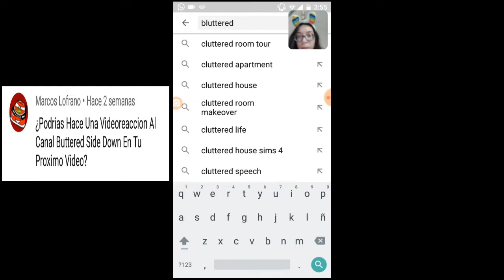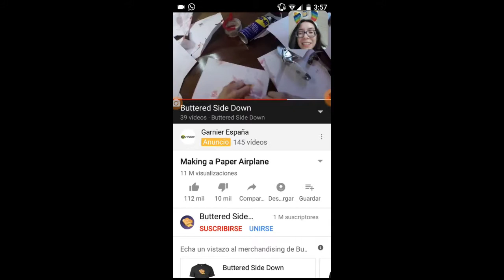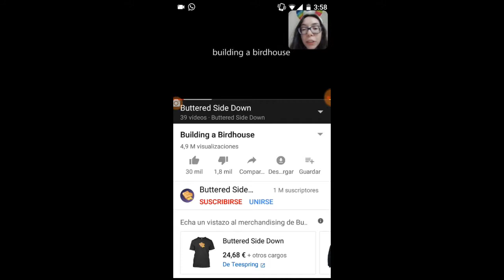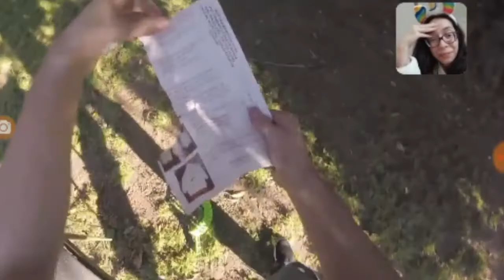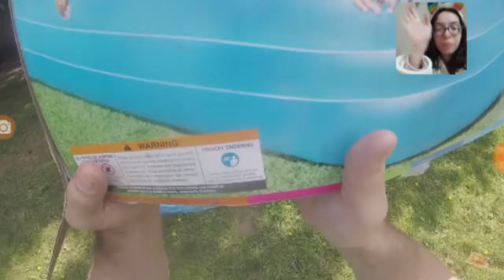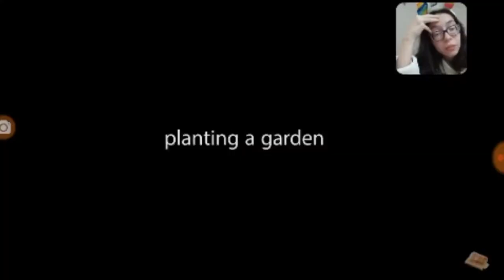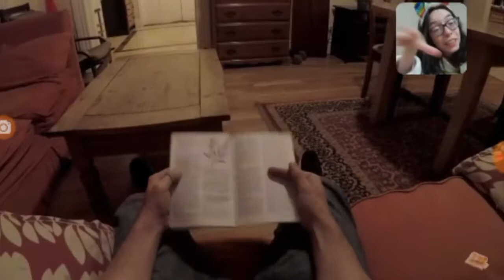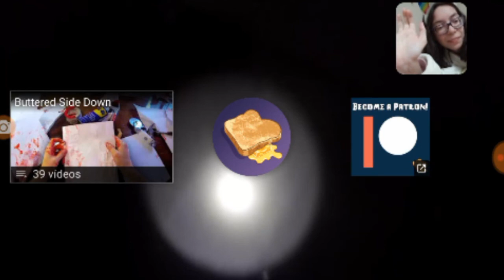Reaccionado al canal Buttered side down de manera fail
Este reaccionando fue una petición de uno de ustedes y decidi reaccionarlo se que hace 2 semanas que me lo pidio y seguramente se este subiendo en agosto(pero he tenido varios videos y he querido que tubierais cada semana 1 y por si me salía algún curso tubierais algo que ver) y lo de fail es simplemente porque al empezar la video reacción no me di cuentas 2 veces de poner la pantalla completa